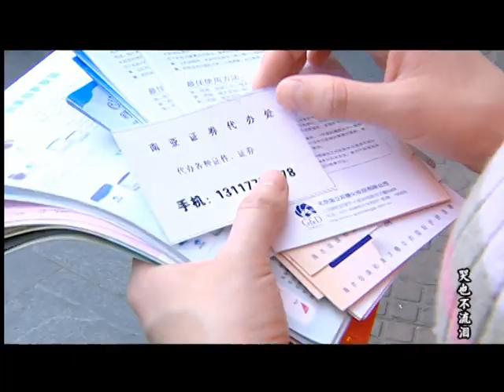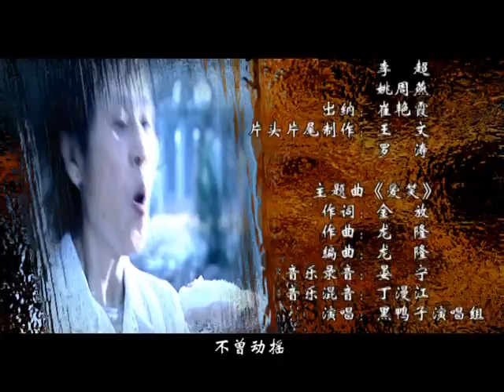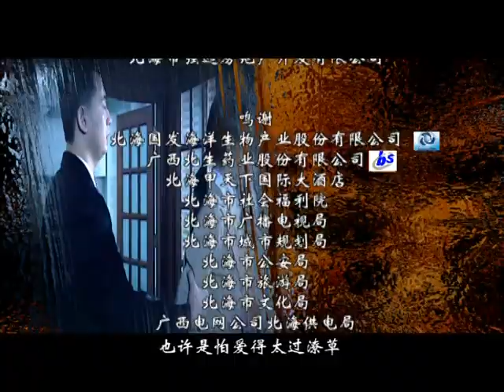【电视剧全集 】今夜爱情降临03 Love Comes Tonight丨#李小冉 未婚先孕与家人闹翻，恋人也失去音讯，茫然投湖却被霸道总裁救起，从此两人开始了爱恨纠葛...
▶主演：李小冉、杨立新、黄海波